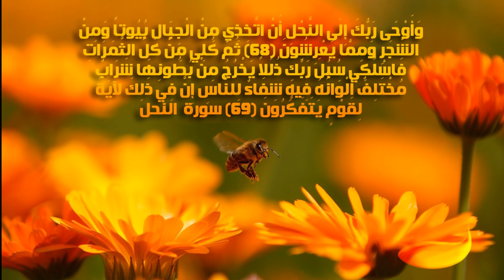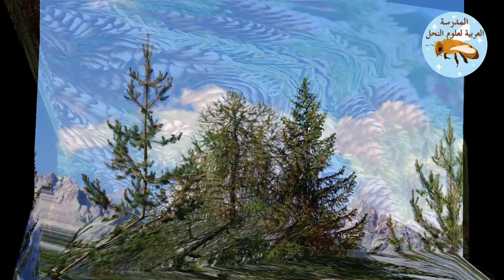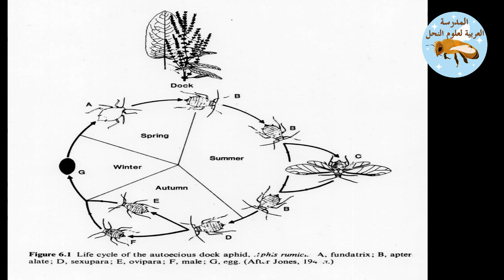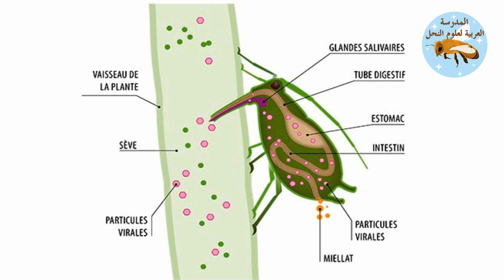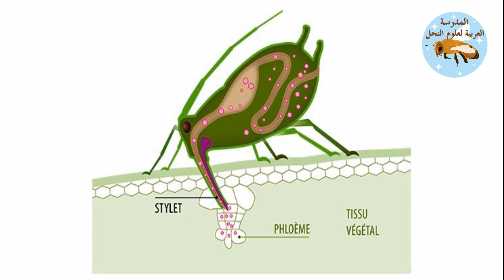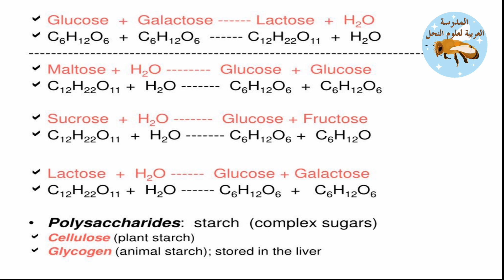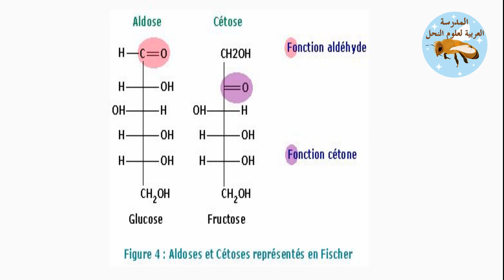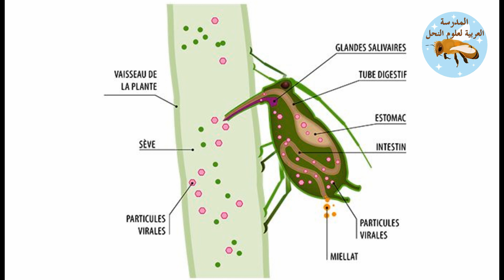الندوة و اشكاليات السكريات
22/04/2020   الدرس الثامن من سلسلة دروس مدرسة باخمسة لتربية النحل الإشراف أ. أبو أنس النجار